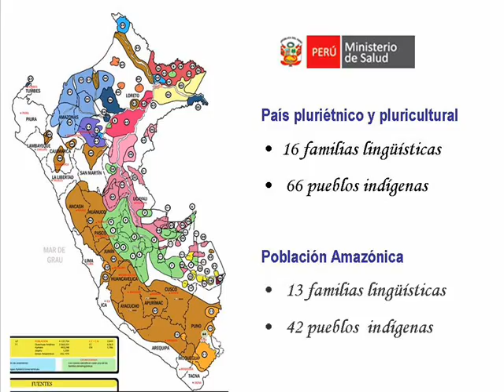Análisis de Situación de Salud de los Pueblos Indígenas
La Dirección General de Epidemiología desde el 2002 elabora los Análisis de Situación de Salud de los pueblos indígenas, con la finalidad de aportar información sobre su estado de salud a través de un proceso participativo con los representantes indígenas